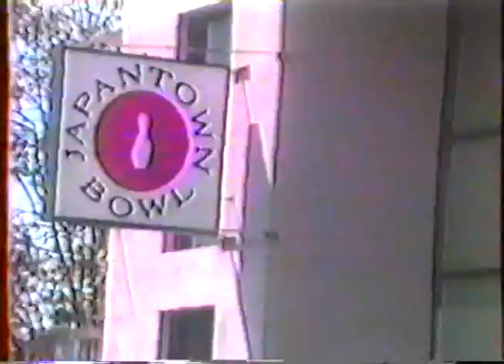The 28th Cherry Blossom Festival Grand Parade Part 2 4/23/1995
第２８回サンフランシスコ桜祭り・グランドパレードに出た時東京テレビで流された映像です。
沖縄県人移住１００年祭と同時に北カリフォルニア沖縄県人会とサクラメント沖縄県人会、琉球魂（マブイ）太鼓と３つの団体として大勢参加しました。
オリジナル・メンバープラスニューメンバー等、張り切りすぎてエイサーを最初から最後まで踊り続けました。
エイサーをパレードで披露したのはこれが２回目でした。
それから２０１０年まで１６年間沖縄県人会を代表してエイサーをパレードで披露して来ました。
アメリカのSFドラマ"スタートレック"で御馴染みのあのジョージ・武井さんもグランド・マーシャルとしてパレードに参加してました。
とても楽しい心に残るパレードでした。